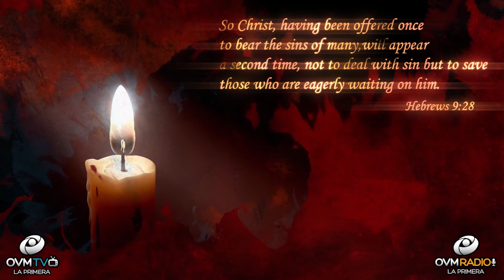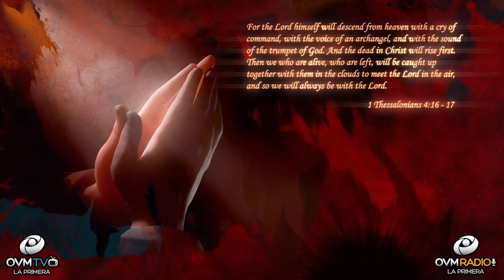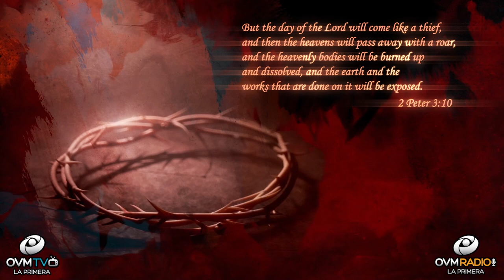Heart To Heart #77 with Elaine Enriquez - OVM Radio